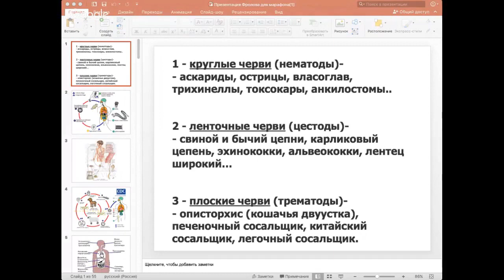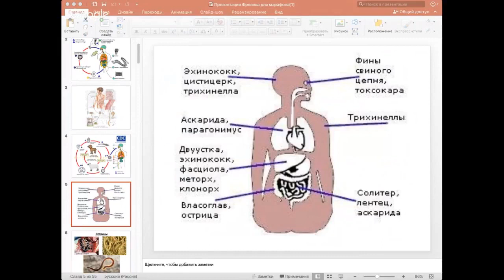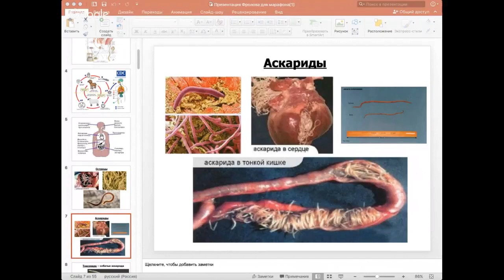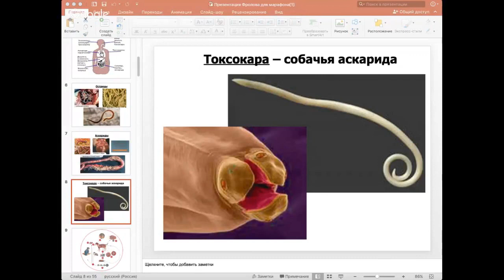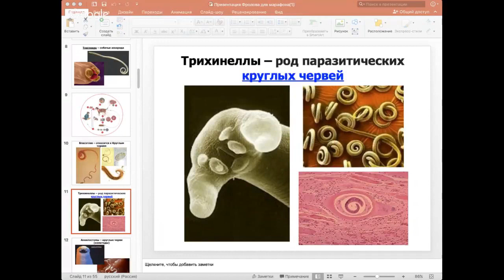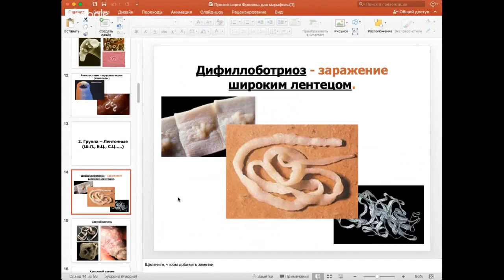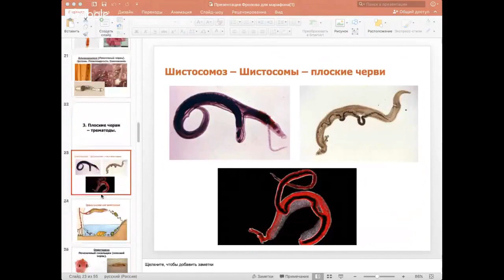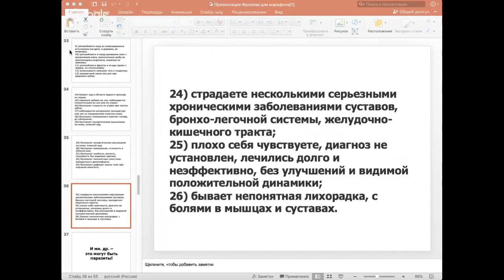Паразиты. Гельминты. Глисты. Заражения, последствия, лечение, профилактика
Я провёл ещё один вебинар по теме Паразиты, гельминты и ответил на многочисленные вопросы. Рекомендую всем посмотреть эту лекцию от 20 марта 17 года, даже, если Вы уже смотрели мои старые лекции - от 14 года - обязательно посмотрите эту! Перешлите ссылку на данное видео своим близким, что бы его посмотрели все Ваши друзья и родственники, разместите в тематических группах по Здоровью и не только. Эту тему нельзя игнорировать. Это очень серьёзно - от этого зависит Ваша жизнь и жизнь Ваших близких. Смотрите от и до!

СМОТРИТЕ -

Ещё очень важные видео -

Все наши продукты, приборы, товары - тут (отправляем в любой город России и Мира)
Или в Лавке Фролова (тут хоть от 500 р. товар купить можно)